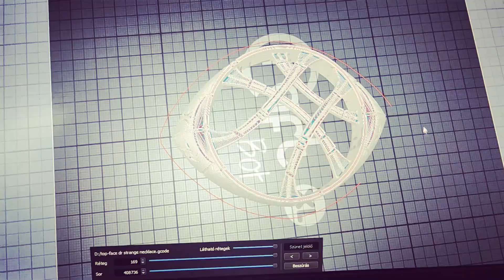Így készült Dr. Strange mágikus ruházata 🧙‍♂️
Elkészült az "Erő legyen veled!" Kisvárdai Szakképzési Centrum által kiírt filmes díszlet- és jelmezkészítő versenyére gyártott Dr. Strange mágikus ruházatunk a Digitális Közösségi Alkotóműhelyünkben! 😁🧙‍♂️

Kisvárdai SZC Kandó Kálmán Technikum és Dr. Béres József Kollégium
4625 Záhony, Kárpát út 4.